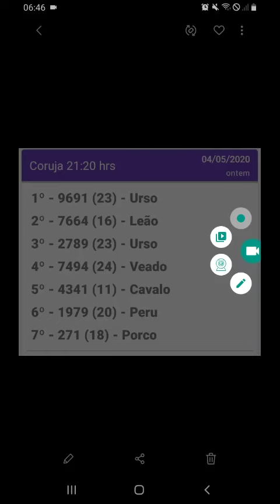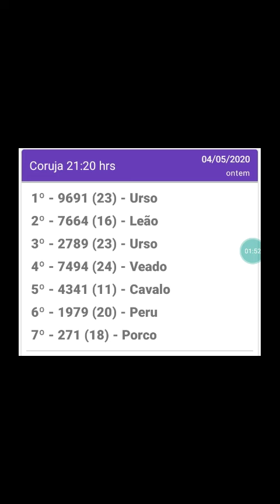Resultado do jogo do bicho coruja 21.20hrs d 04.05.20